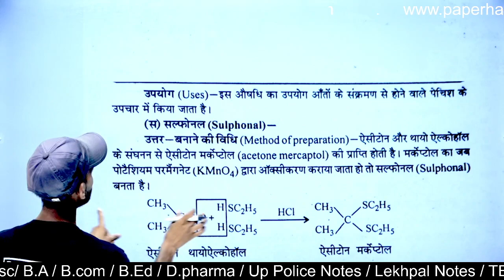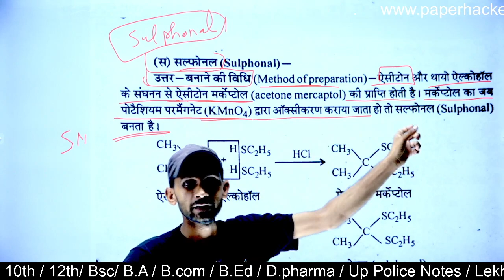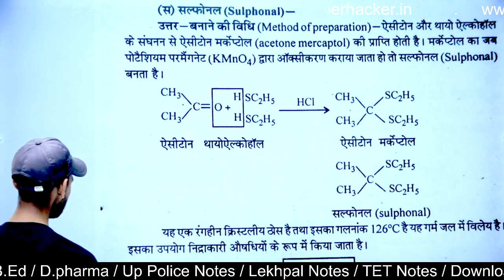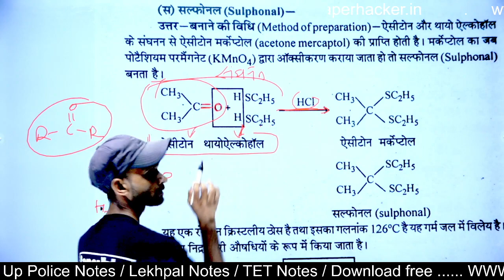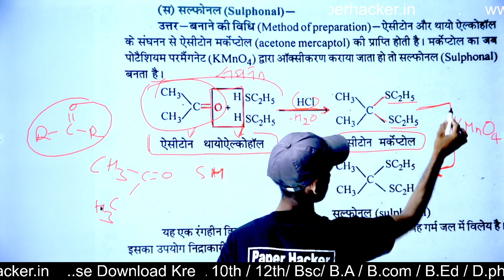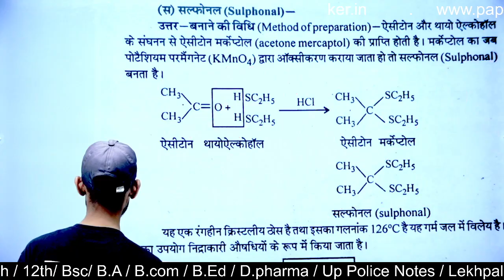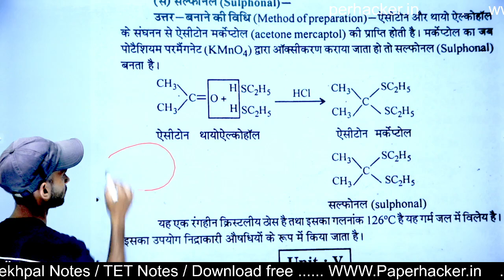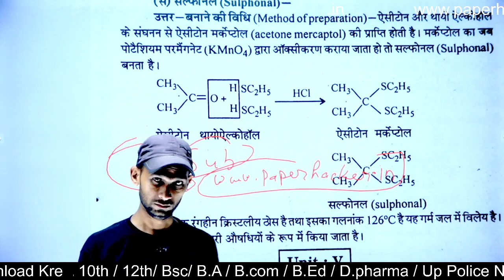sulphonal बनाने की विधि, Bsc 2nd semester chemistry